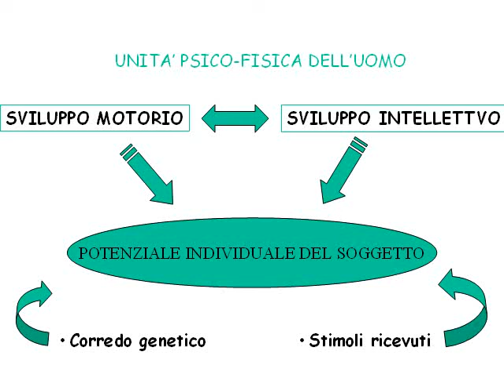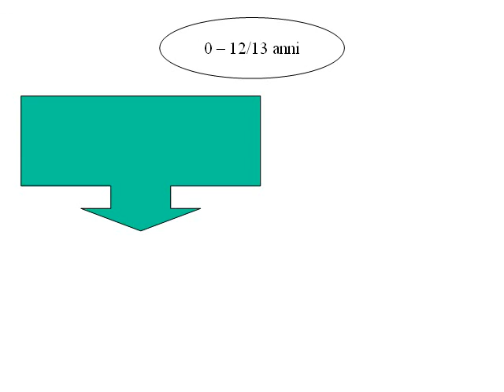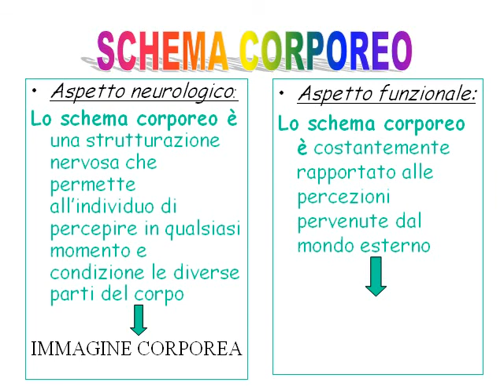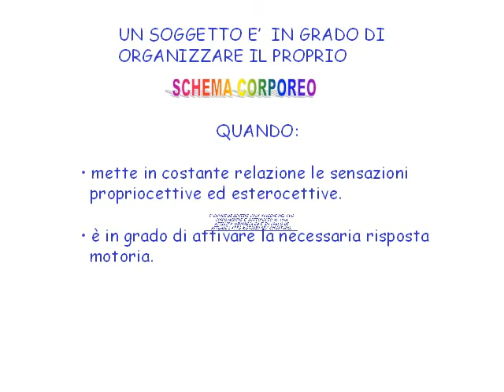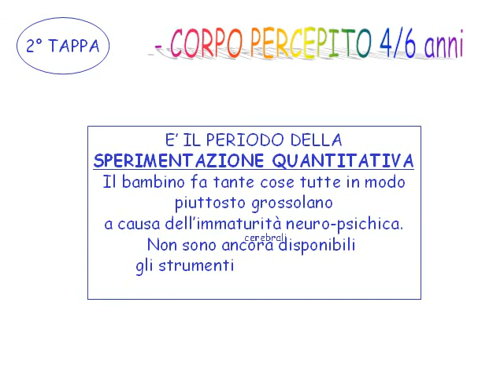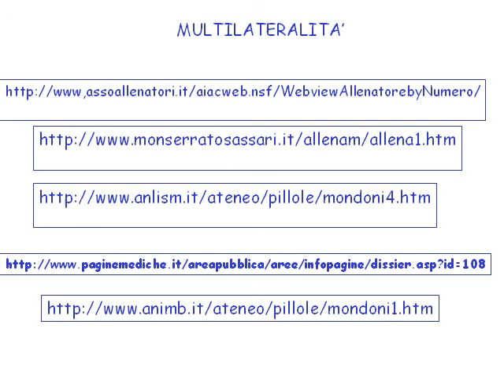schema corporeo.avi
Schema corporeo.